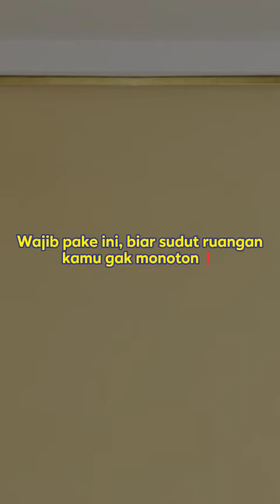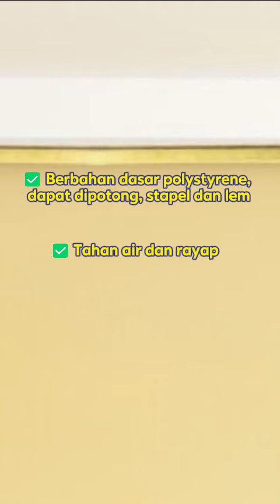Zehn Skirting JC13-G 2.4 Meter Gold: Keanggunan dalam Detail Dekoratif!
Tambahkan sentuhan kemewahan pada interior Anda dengan skirting ini, dirancang dalam warna emas yang elegan untuk meningkatkan estetika ruangan.